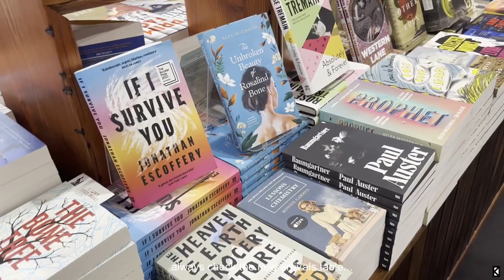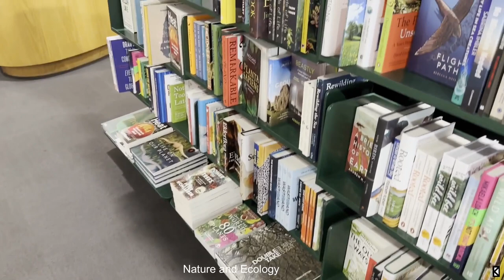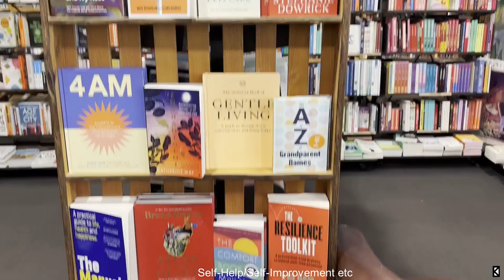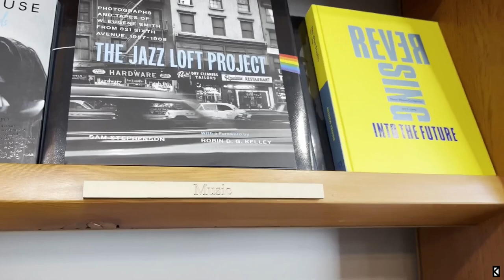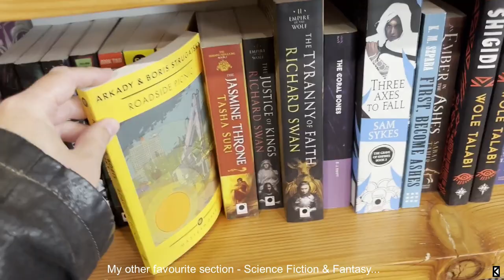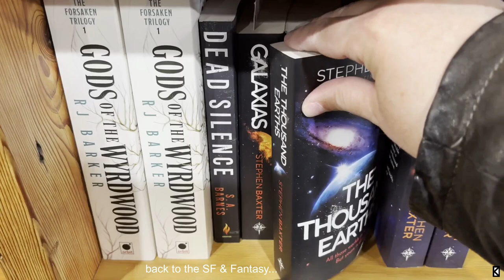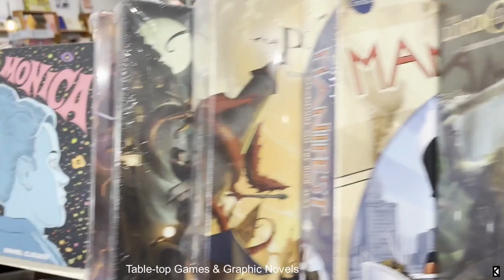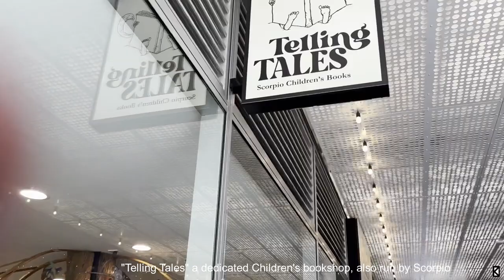Christchurch Bookmarks: Scorpio Books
Join me in a Vlog-style video as I travel into central Christchurch and visit Scorpio Books. Scorpio has been in business for almost 50 years and is one of the leading independent bookshops in New Zealand. It has become something of an institution for Christchurch book-lovers like myself.